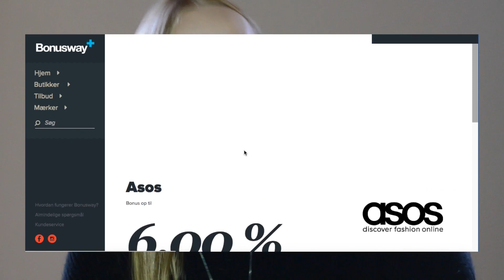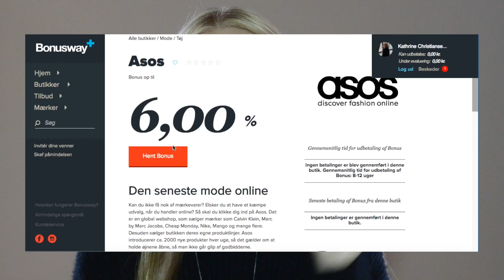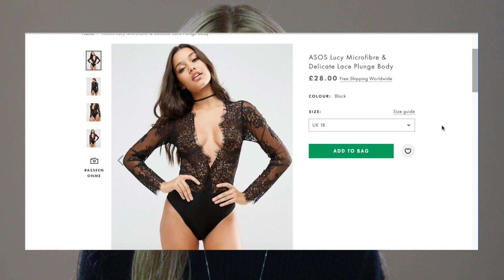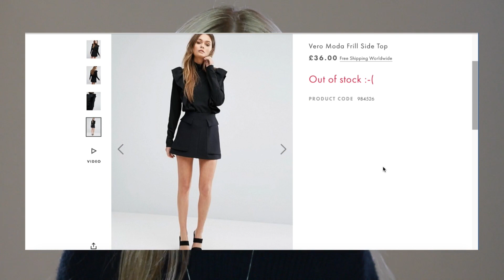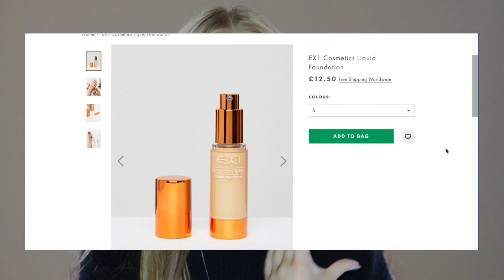ONLINE FAVORITTER FT. BONUSWAY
Tilmeld dig i dag via dette link, og få 40 kr. i velkomstbonus

EQUIPMENT
⇢ Kamera: Nikon D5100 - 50 mm objektiv
⇢ Vlogging Kamera: Canon Powershot G7x Mark ii
⇢ Redigeringsprogram: Final Cut Pro X
⇢ Mikrofon: RØDE Mikrofon

ABOUT ME:
⇢ Kathrine Fisker Christiansen
⇢ 17 år
⇢ Udvekslingsstudent i Wisconsin, USA 16/17
⇢ Aarhus, Denmark

Hvis du er et firma, eller en anden form for nogen som gerne vil have et samarbejde eller lign. med mig, så kontakt mig på

Jeg er en 16-årig pige ved navn Kathrine. Jeg elsker elsker elsker makeup og så laver jeg også en masse vlogs! Jeg håber rigtig meget at i vil kunne lide at følge med her på min kanal!